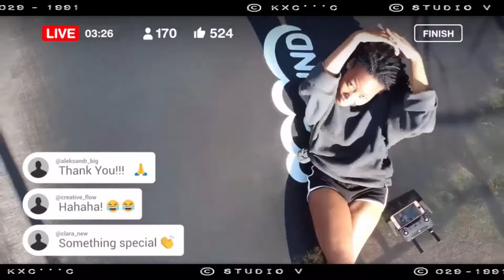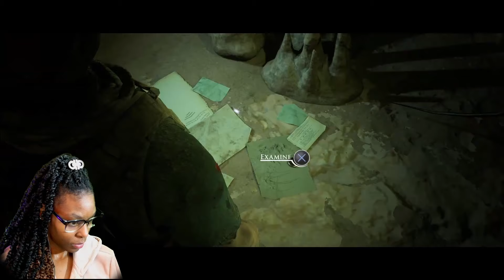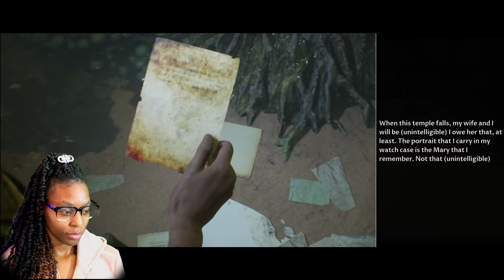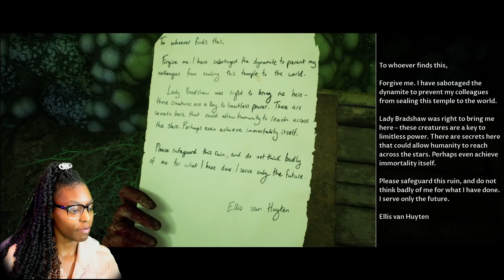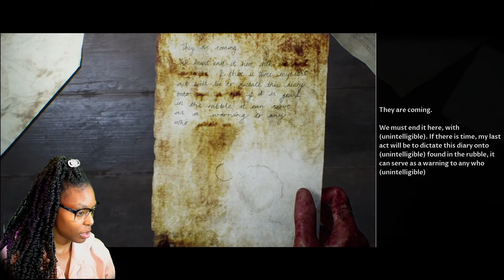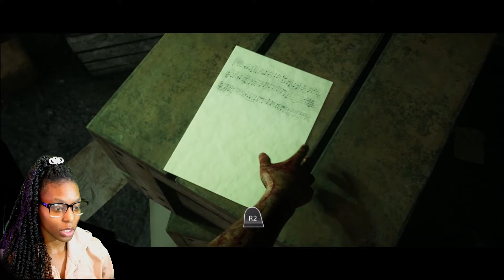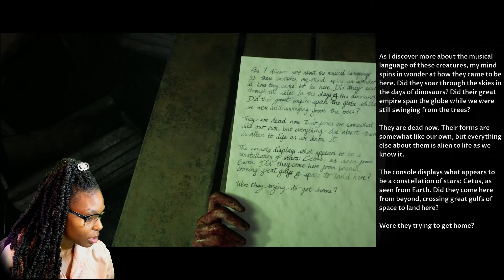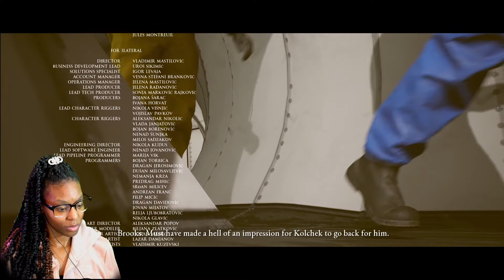This is out of this world....House Of Ashes |Finale| Part 3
The Finale 🙌🏾
House Of Ashes |Finale| Part 3
Hey, look a free Sub button!!!